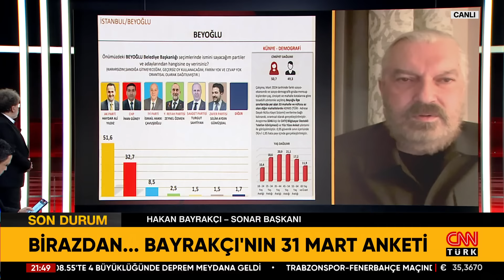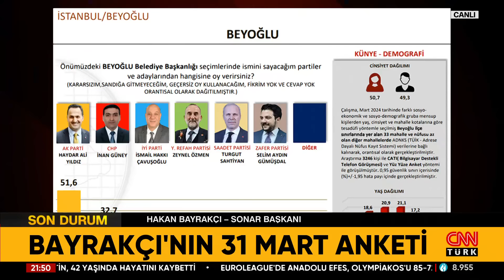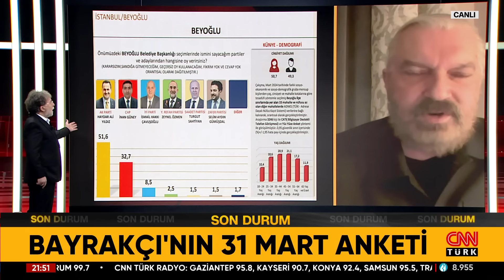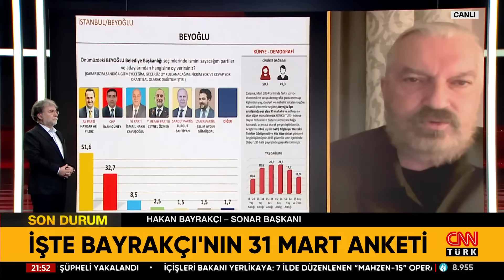Hakan Bayrakçı'dan 31 Mart Beyoğlu Anketine "Şaşırdım" Yorumu: "Bu Haydar Ali Yıldız'ın Başarısı"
Tarafsız Bölge; yine cesur, yine tartışmalı, yine çok konuşulacak… Aydın adayı Mustafa Savaş CNN Türk'te! Savaş: Aydın'da yerel yönetim çok sıkıntılı! Mustafa Savaş: Anketlerde 3 puan öndeyiz! Mustafa Savaş: Aydın'da en büyük sorun trafik! Mustafa Savaş: Aydın'da herkes isyanda! Mustafa Savaş: 20 bin sosyal konut yapacağız! Mustafa Savaş: Emekliye 5000 TL destek! Mustafa Savaş: Aydın 1. derece deprem bölgesi! Mustafa Savaş: Bizde kavga olmaz, hizmet olur! İşte Bayrakçı'nın 31 Mart anketi! Özgür Özel: Gençler darbe yapsa teslim olurum! Siyasete neden yine kaset karıştı? Gökhan Zan: Sahte kayıtlarla şantaj yaptılar! Gökhan Zan'a kim şantaj yaptı?  Zan: "FETÖ'cü yöntemler, montajlar" Ahmet Hakan sordu; ilk bölümde AK Parti Aydın Büyükşehir Belediye Başkan Adayı Mustafa Savaş, ikinci bölümde emekli Jandarma Kurmay Albay Dr. Eray Güçlüer, Kamuoyu Araştırmacısı Hakan Bayrakçı, 23. ve 24. Dönem CHP Milletvekili Ali Rıza Öztürk, Gazeteciler Abdulkadir Selvi ve Melik Yiğitel yanıtladı.